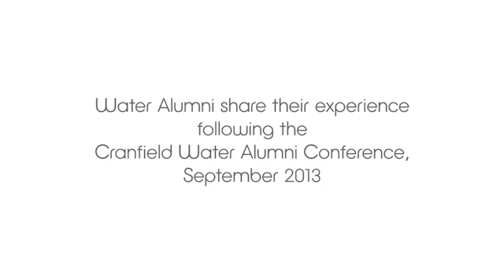Cranfield University Water Alumni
Water Alumni share their experiences. We caught up with them following the Cranfield Water Alumni Conference held on September 2013.